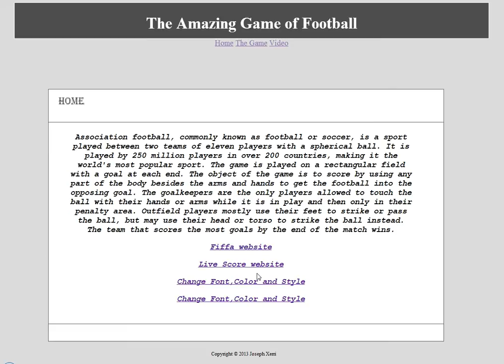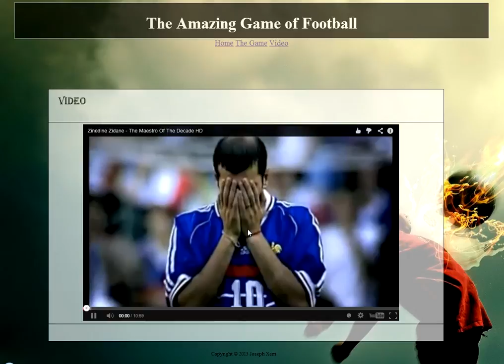Website tutorial HTML/CSS/JavaScript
Website Tutorial HCI Assignment